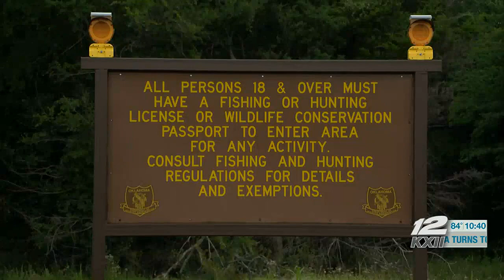Johnston County deputies find, rescue child missing from another state